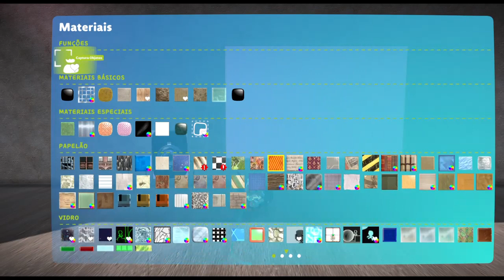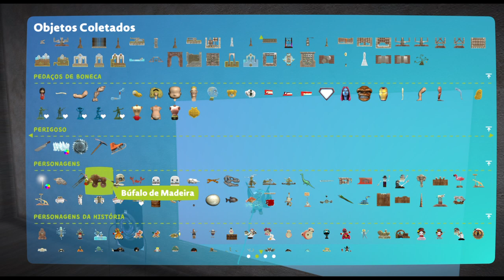LittleBigPlanet™3 (LATAM) 2024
Quatro da Brasil Vôlei Clube